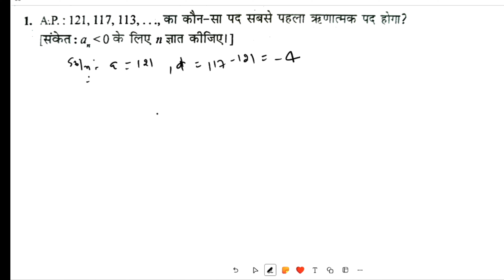1. Α.Ρ.: 121, 117, 113, ..., का कौन-सा पद सबसे पहला ऋणात्मक पद होगा?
1. Α.Ρ.: 121, 117, 113, ..., का कौन-सा पद सबसे पहला ऋणात्मक पद होगा?